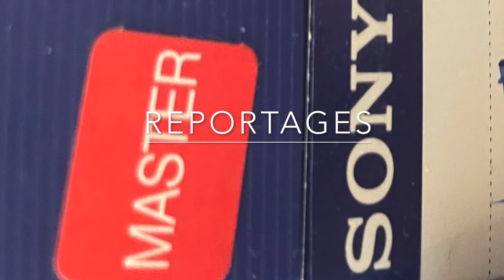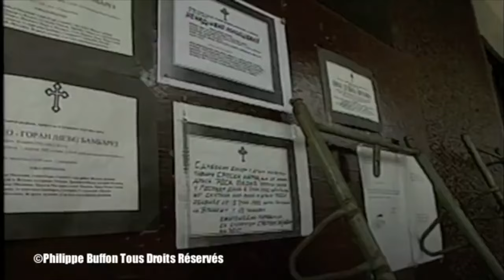Bosnie Herzégovine Avec une section Serbe à Grbavica